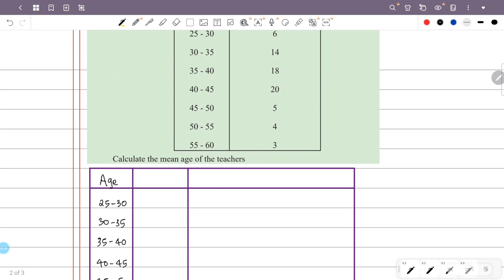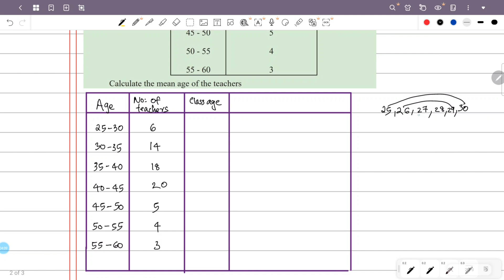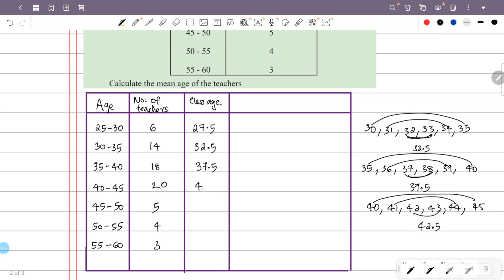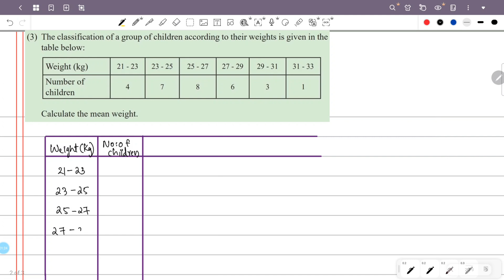class 9 maths chapter 15 statistics page 242 question 2 3 kerala syllabus scert part 4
This video is about class 9 maths chapter 15 statistics page 242 question 2 3 scert new textbook kerala syllabus part 4

1) class 9 maths statistics chapter 15 page 242
2) STD 9 maths chapter 15 page 242 question 2 3
3) maths class 9 chapter 15 page no 242
4) 9th standard maths chapter 15 page 242
5) statistics class 9 maths page 242